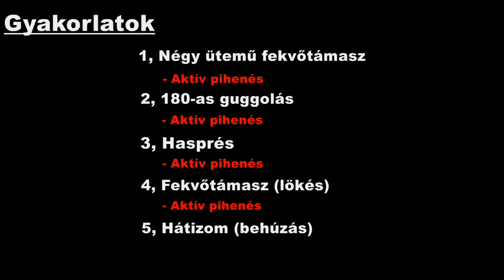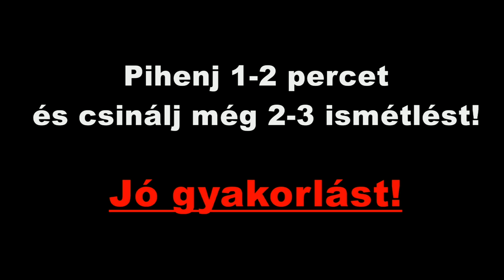Kardió gyakorlatok!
Kardió gyakorlatok, otthoni edzéshez!